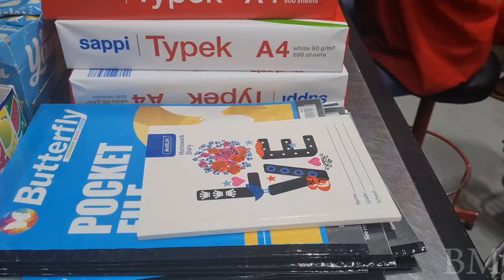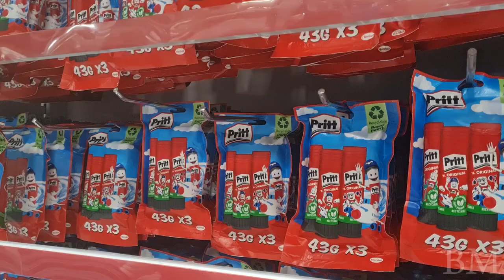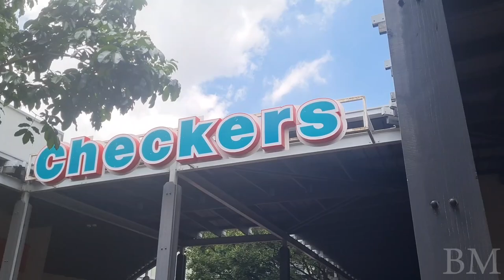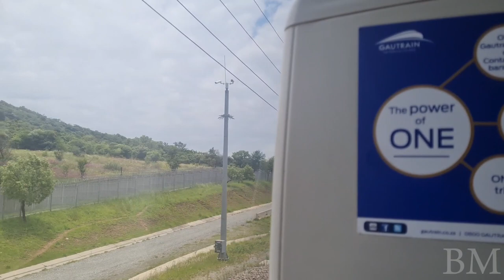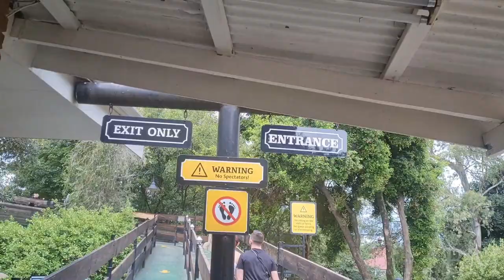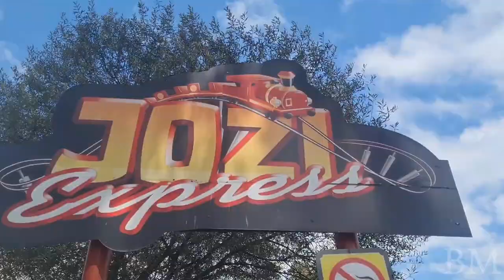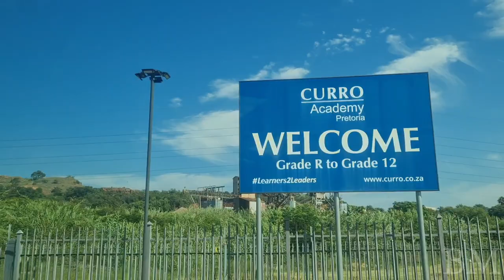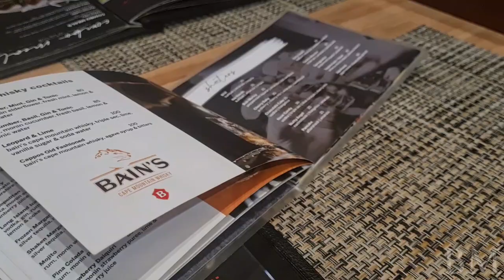DIGITAL DIARIES 001:BACK TO SCHOOL STATIONERY,MATRIC RESULTS,GOLD REEF CITY [SOUTH AFRICAN YOUTUBER]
hey besties

FAQ:

Name: Boitumelo Majola

Birthday: 15 February

Editing Software: Capcut